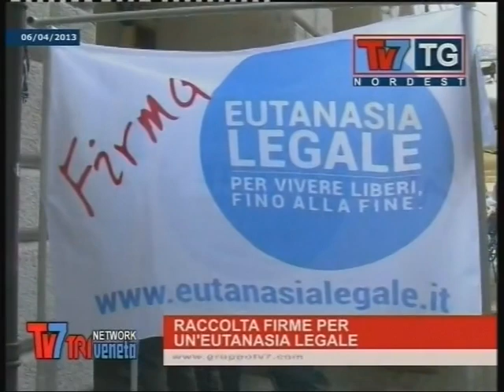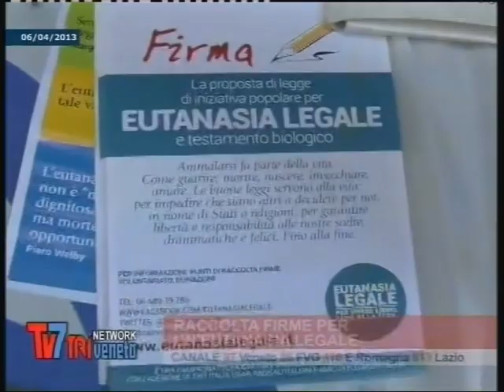PADOVA, 6 apr. 2013 - TG TRIVENETA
Eutanasia legale, a Padova i Radicali danno avvio alla raccolta firme sulla proposta di legge di iniziativa popolare promossa dall'associazione Luca Coscioni, organo costituente il Partito Radicale Transnazionale e Transpartito. con Marco CAPPATO, tesoriere dell'ass. Luca Coscioni, già deputato Radicale al P.E.